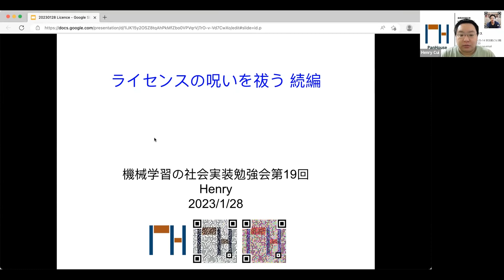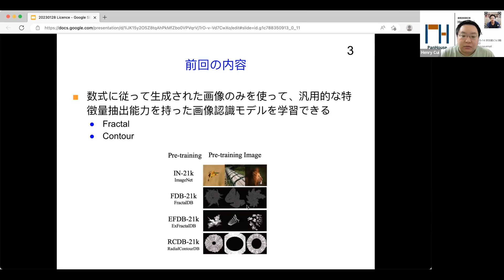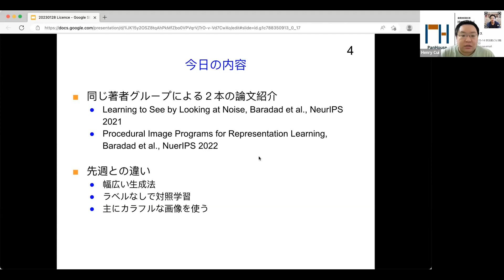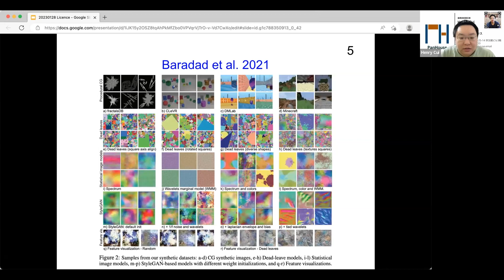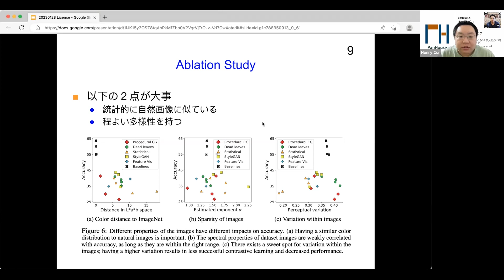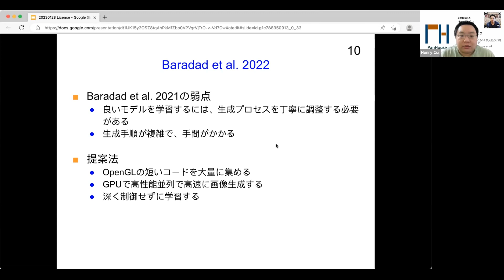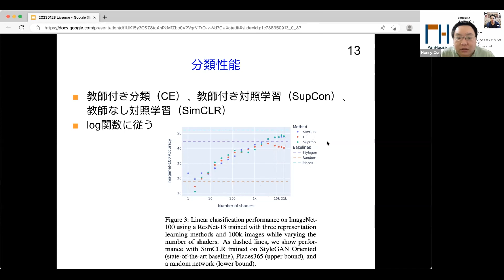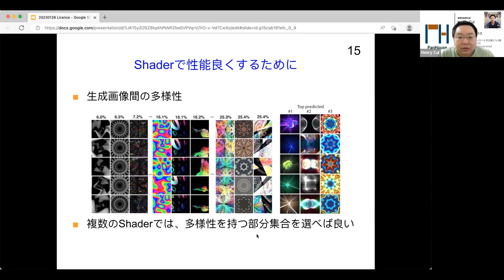【第19回】ライセンスの呪いを祓う 続編 - Henry French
2023/01/28に開催した第19回機械学習の社会実装勉強会のHenry Frenchさんの発表です。